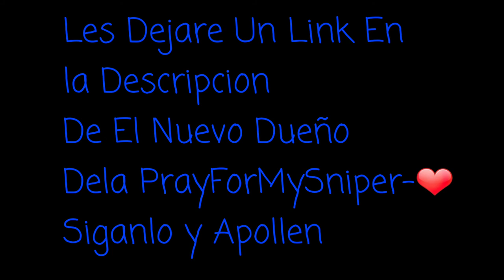Buen Vs: lllllllllll-(Barcode) INFX Gta Online Ps3